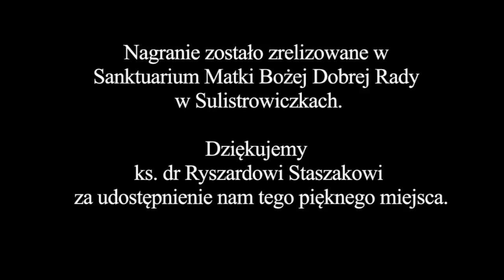BIBLIA AUDIO superprodukcja - PSALM 121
📢📢📢 Zapraszamy Was do wysłuchania kolejnego Psalmu, niezwykłego ❤️👍🎼

PSALM 121

muzyka: Malwina Kulisiewicz 👏❤️

Rekomendujemy słuchanie na słuchawkach lub na dobrym sprzęcie audio. Będziemy wdzięczni za wasze opinie i wrażenia po przesłuchaniu całości.

Udostępniajcie, polubcie ten film, komentujcie - niech wieść się niesie.

PSALM 121, którego właśnie słuchasz jest częścią projektu „BIBLIA AUDIO superprodukcja”

Realizowaliśmy słuchowisko trwające 113 godzin rozpisane na 480 aktorów (Stary i Nowy Testament); Całość do nabycia w naszym sklepie

Wszystkie informacje BibliaAudio PismoŚwięte Biblia BIBLIA AUDIO dostępna jest: OFICJALNY SKLEP ➡️ APLIKACJA ANDROID 📲 APLIKACJA iOS 📲 PRODUKTY W SKLEPIE: STARY I NOWY TESTAMENT 12 CD 📀 STARY I NOWY TESTAMENT PENDRIVE ➡️ BIBLIA AUDIO KIDS 👧 📀➡️ PENDRIVE ➡️ ❗️ ZESTAW RODZINNY👨‍👩‍👧‍👦 PŁYTY CD➡️ PENDRIVE ➡️ BIBLIA W PREZENCIE NA PENDRIVE: DLA DZIECI 🎁🎈🎉 DLA STARSZYCH🎁 NA ŚLUBY I KOMUNIE 🎁🎈🛍 POZOSTAŁE: NOWY TESTAMENT 📀➡️ STARY TESTAMENT 📀➡️ APOKALIPSA WINYL👍➡️ KOSZULKI BIBLIA 🎁➡️ Posłuchaj Fragemnt na dzień, wybrane części Biblii Audio superprodukcji, których możesz słuchać codziennie w naszej aplikacji mobilnej. Pobierz aplikację: Android iOS

Reżyseria Nagrań: Leszek Zduń Maciej Zych Józef Pawłowski

Muzyka: Adam Walicki oraz Maciej Zych, Jan Jędrzejczyk

Instrumenty: Bart Pałyga, Szymon  Szermiej, Wojciech Lubertowicz

Video: Łukasz Jaśniak

Redakcja tekstu: Piotr Czeczot

Na Podstawie Tekstu: Biblii Tysiąclecia (Wydanie 5), Wydawnictwa Pallottinum

Koproducenci: Narodowe Centrum Kultury, Narodowy Instytut Audiowizualny,

Partner Główny: Lotos.